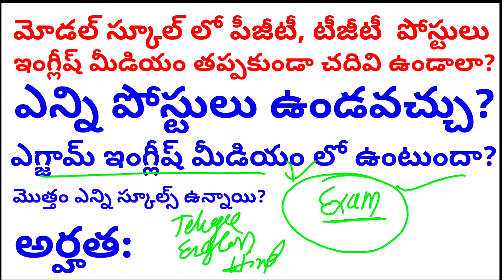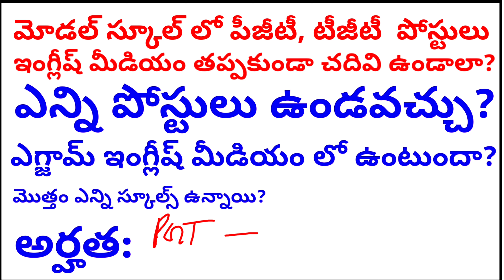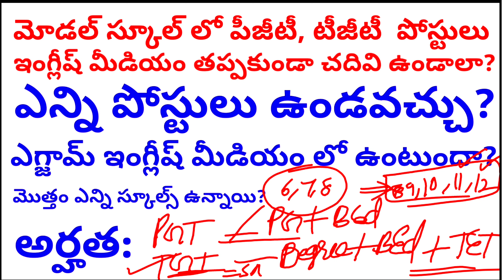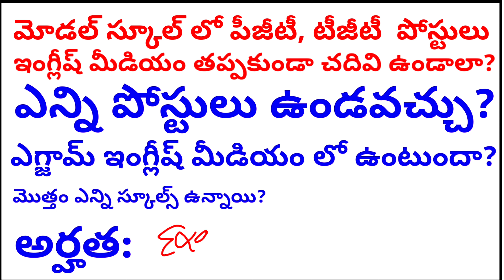🔥🔥మోడల్ స్కూల్ నోటిఫికేషన్ లో ఎన్ని పోస్టులు ?అర్హత,E/M చదవాలా ? modelschoolnotification pgttgt #